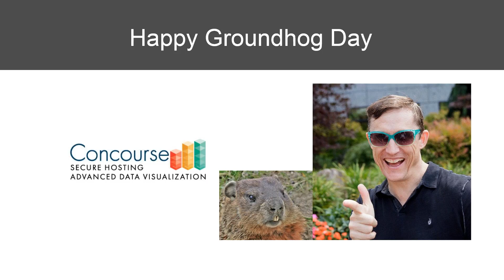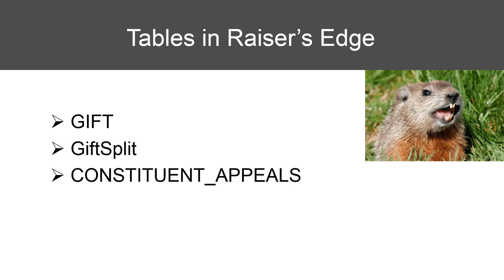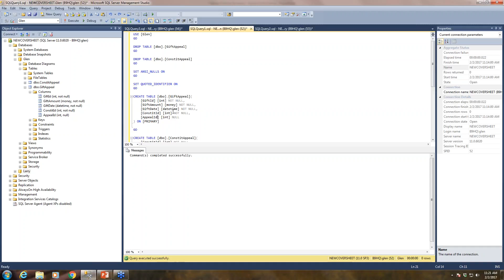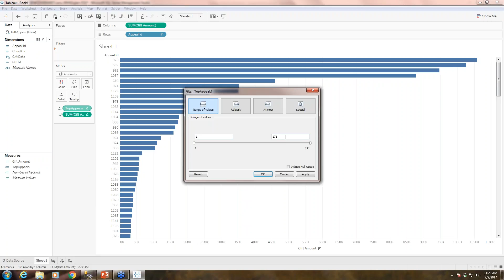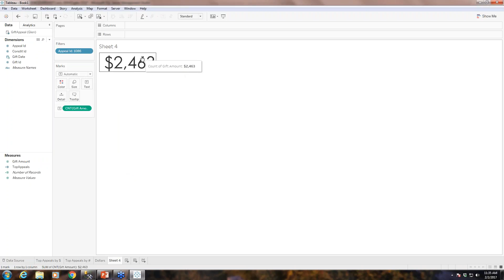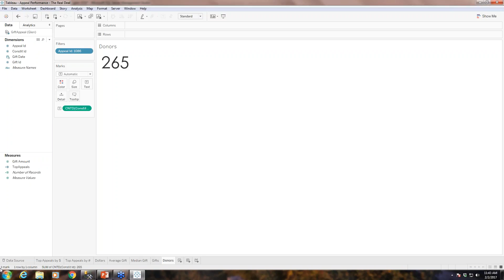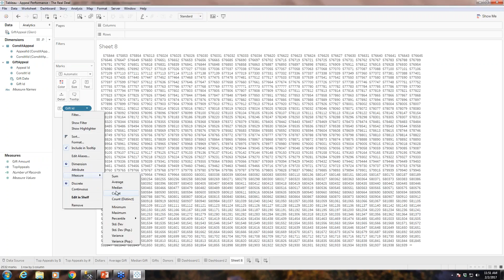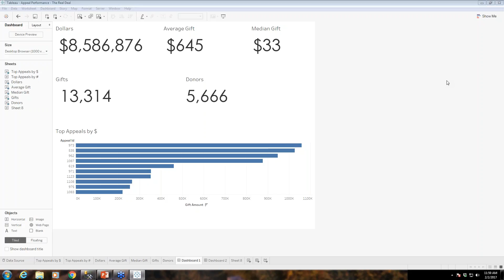Appeal Performance Dashboard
The Tableau Paint by Numbers series teaches a step by step process for building effective dashboards in Tableau using data from Raiser's Edge.

Learn to track the performance of appeals and why some might be performing better than others.